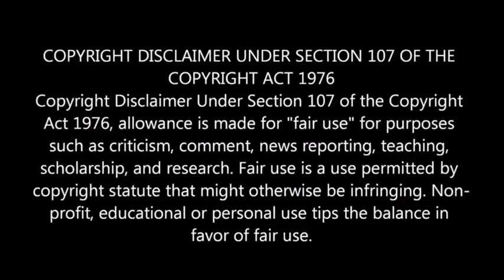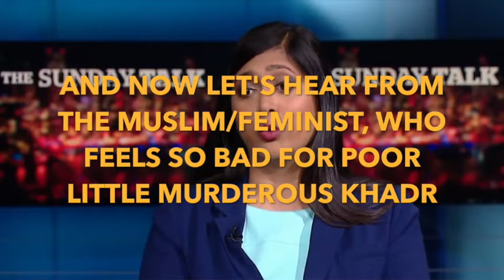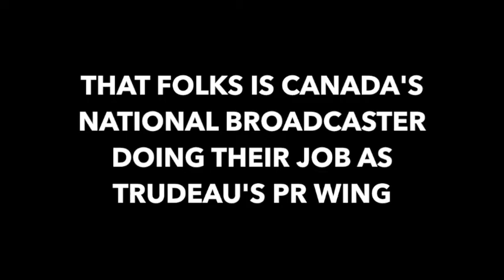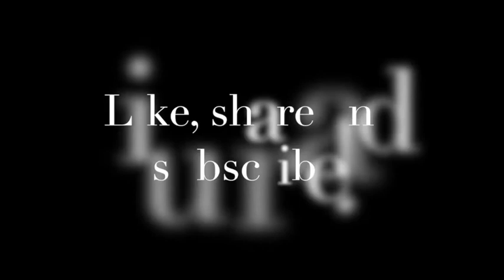Jihadi Justin makes international news with payoff